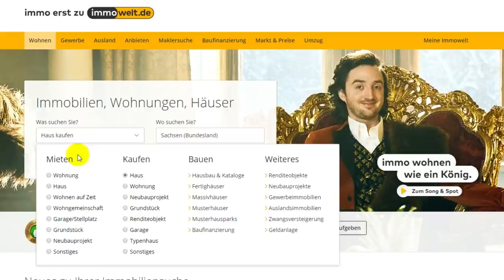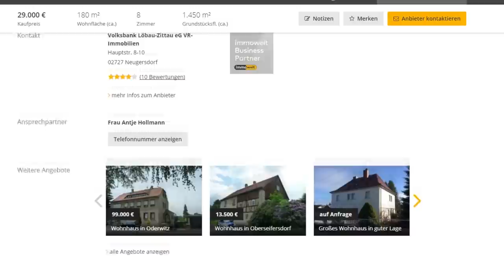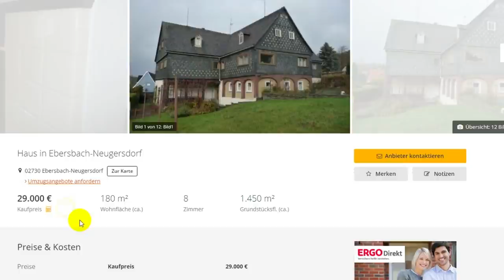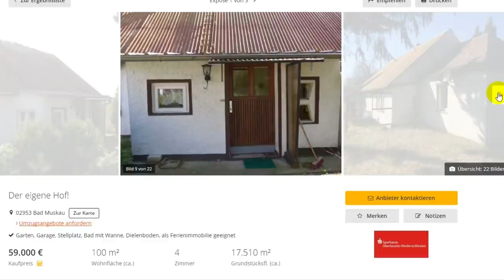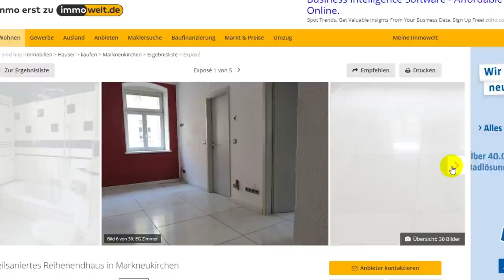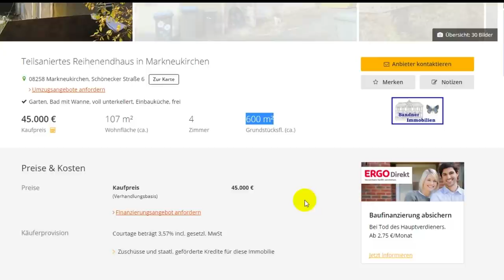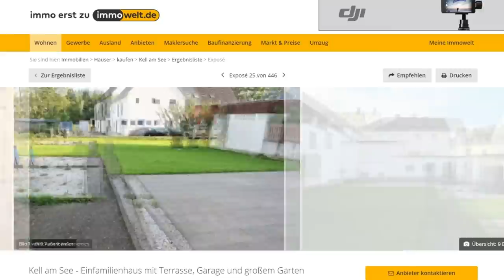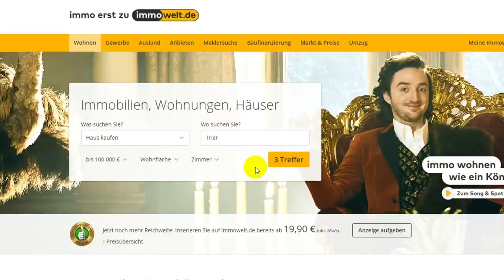🏡🌳 Недорогие дома в Германии. Тема эмиграции.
Сколько стоит дом в Германии ? Обзор цен на недвижимость на примере двух Федеральных земель - Саксонии и Райнланд- Пфальца.